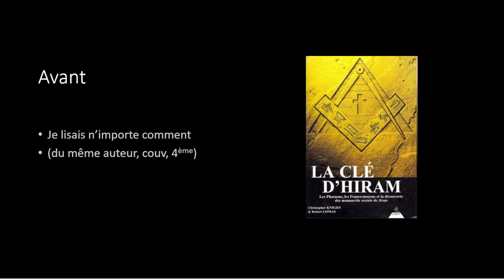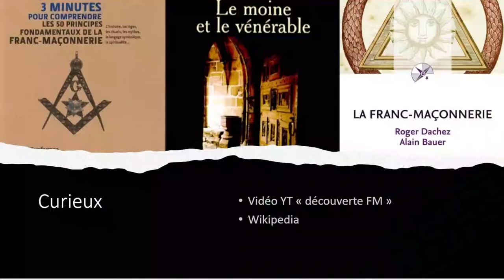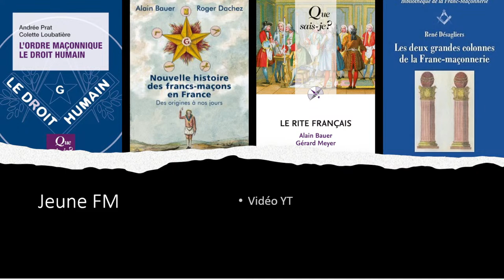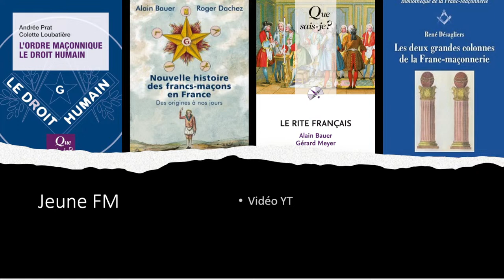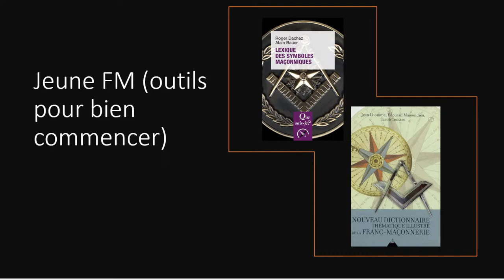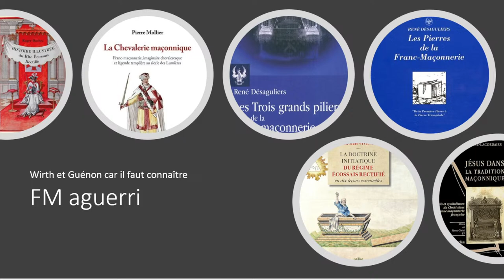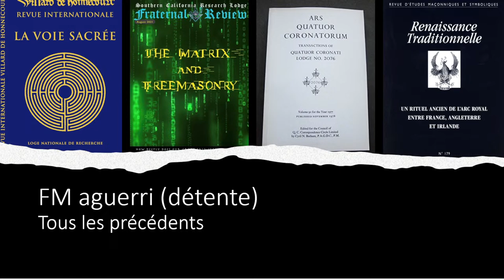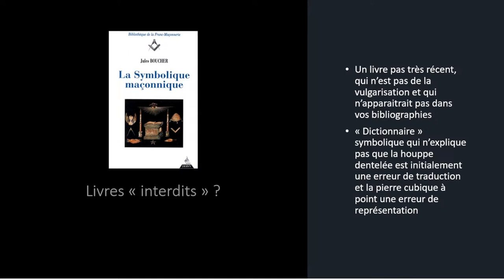Live - Que lire pour comprendre la Franc-Maçonnerie ?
Live - Que lire pour comprendre la Franc-Maçonnerie ? Que l'on soit profane ou Franc-Maçon